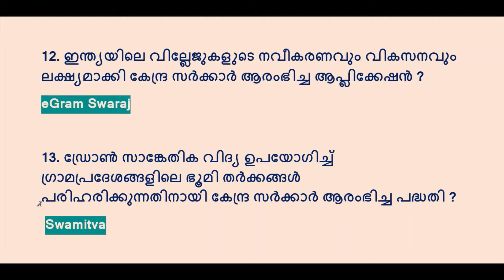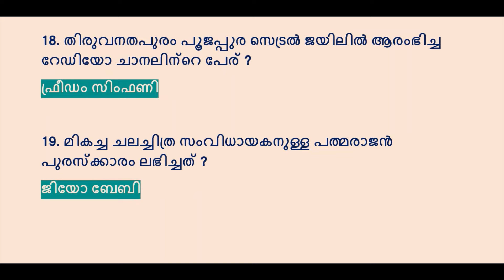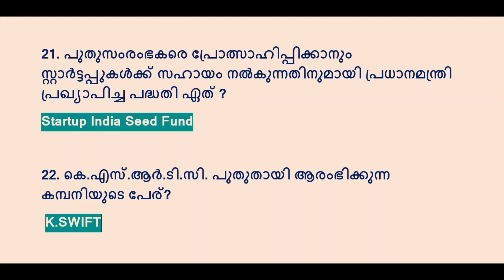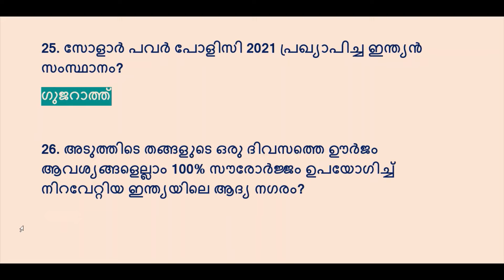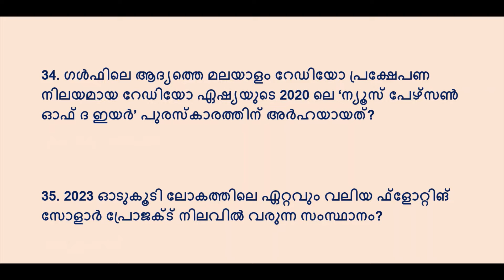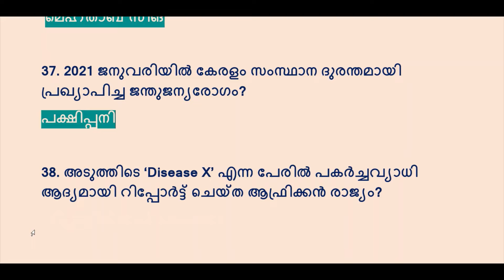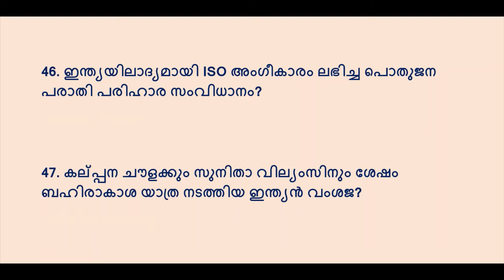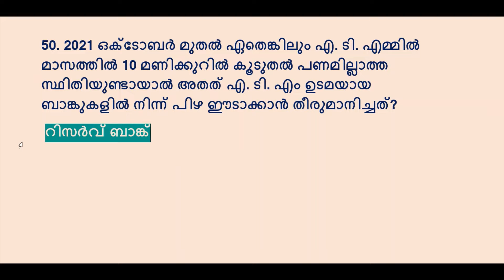CURRENT AFFAIRS MALAYALAM| DEGREE LEVEL PRELIMS || LDC MAIN || KERALA PSC 2021|| ആനുകാലിക ചോദ്യങ്ങൾ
ഇനി വരുന്ന പി. എസ്. സി പരീക്ഷകൾക്ക് തയ്യാറെടുക്കുന്നവർക്കായി പ്രധാനപ്പെട്ട  50 ആനുകാലിക ചോദ്യങ്ങൾ